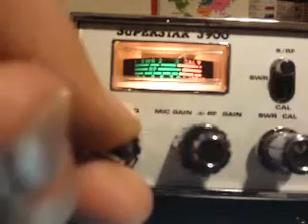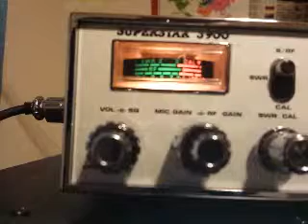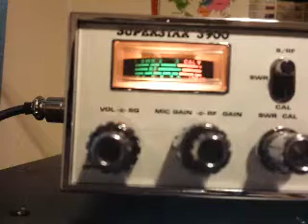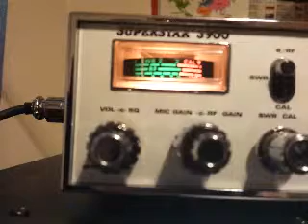Superstar 3900 Cb radio You him and me.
Cb radio staring the one and only wizzard.